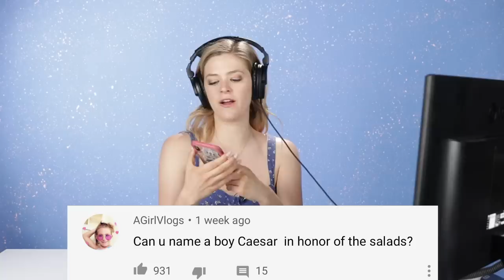Single Girl Fishes For Men In The Sims 4 | Part 35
Kelsey is back to play the Sims 4 and continues the very long, and very popular 100-baby challenge with part 35! Kacey and the kids are faced with the first death of a parent and decide to cheer themselves up at the beach! But will Kacey be able to catch a man?
Get the latest 100-Baby Challenge episodes in your inbox, sign up for our newsletter

MUSIC